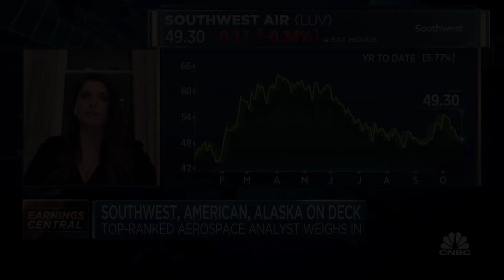What to watch in this season's airline earnings: Jefferies' Sheila Kahyaoglu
Sheila Kahyaoglu, Aerospace and Defense Analyst at Jefferies, joins Worldwide Exchange to discuss airline earnings and the road to recovery for the industry.